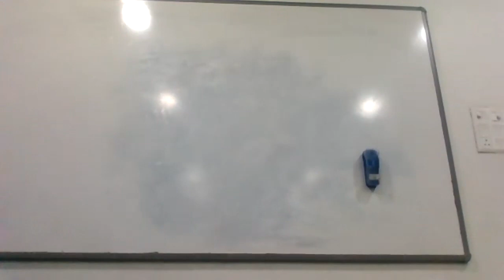Interview Skills - BCA PPU 2nd Year By: Sanjana Sinha Date: 22.09.2021